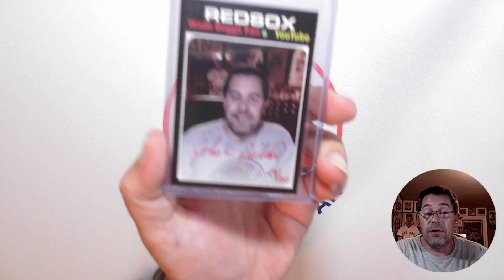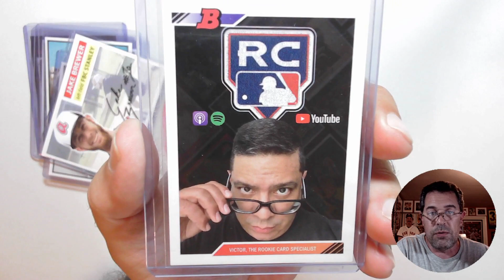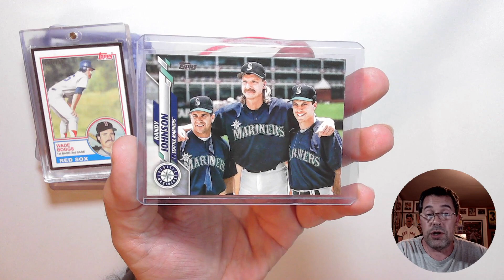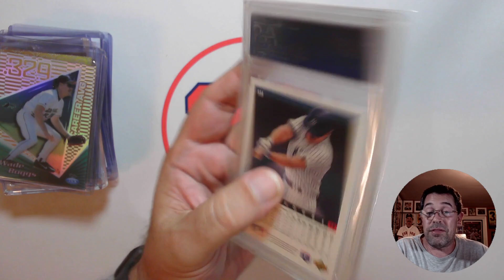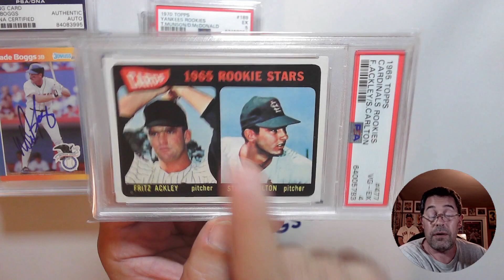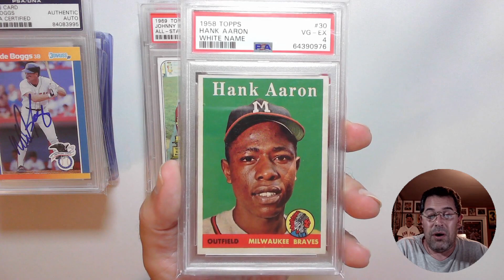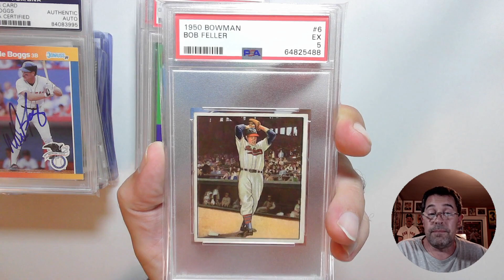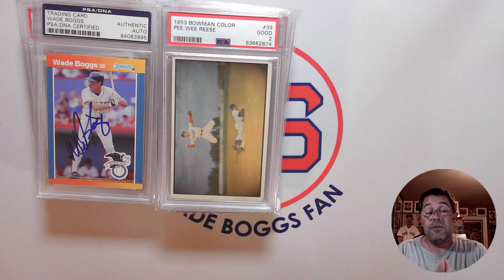The National NSCC 2022 Final Thoughts and Wrap-up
My final thoughts and wrap-up of The 2022 National (NSCC) and the vintage baseball cards I picked up.